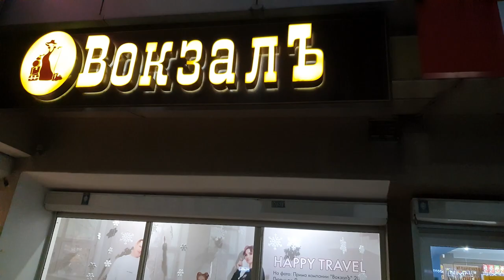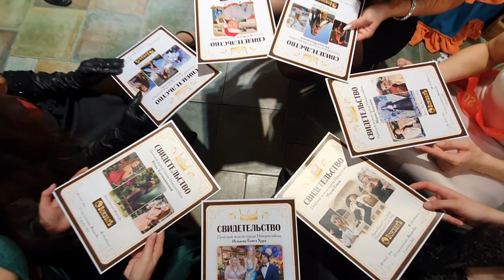⭐️ Rock Tenor Ignacio Gomez Urra Wishes You a Merry Christmas in His Videoclip "Feliz Navidad' 🎤🎥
Dear Friends, Fans and Subscribers of my English Channel from Russia with love,

I am delighted to share with you a new music video clip that I hope you all enjoy. In Russia, we celebrate the old new year on the 13th and 14th of January, and I wanted to give you all a special gift in honor of this occasion. Please leave your positive comments, share the video with your friends, and most importantly - enjoy it! Thank you.

⏯️ PLAYLIST SELECTION TO WATCH & ENJOY
► Music videos, interviews and interesting topics

⏯️ MUSIC STREAMING: listen for free, enjoy and share songs and CD albums

⭐ INFORMATION FOR COOPERATION AND INVITATIONS TO EVENTS:
Ignacio Gomez Urra's international career
administered by "GK ARTIST MANAGEMENT"

🎶 Professional positive family-oriented entertainment services 👨👩👧👦
✈️ Available worldwide 24/7 for various events:

► Private events: social life, holidays and anniversaries
► Events for companies and institutions
► Concerts in Chile and Latin America, Europe and around the world

🎼 Educational services:
► Master classes at universities, academies, institutes and schools
► Vocal and art-cultural seminars

► Exclusive interviews and musical events on live tv
► interviews for newspapers and magazines
► Interview on radio and television
► Secular interviews in print magazines
► Interviews with educational channels and culture students
► Interviewing student journalists who need to write a thesis or dissertation.

OFFICIAL FANCLUB: Readings, Photos, Autographs and more...
IN ENGLISH:  available soon...
IN RUSSIAN: available soon.